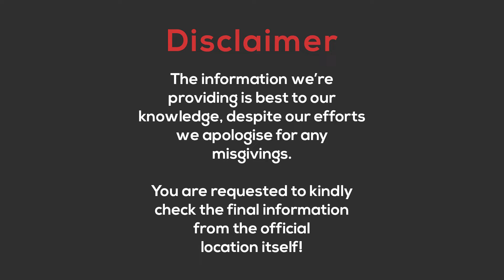MBBS in USA | Eligibility Criteria | Fees Structure | Duration | Scholarship | Education System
Hello Everyone
This Video Explains MBBS in USA